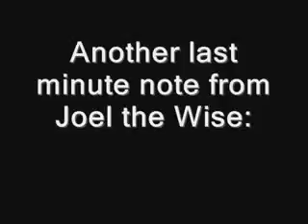Secret Video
Its a secret!